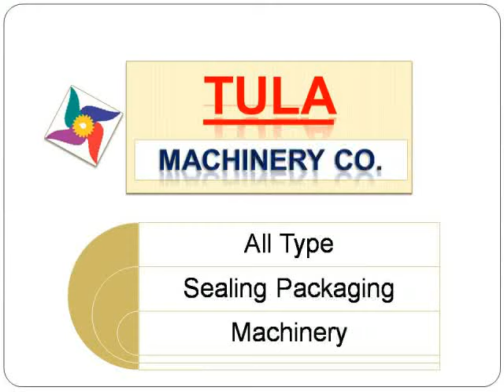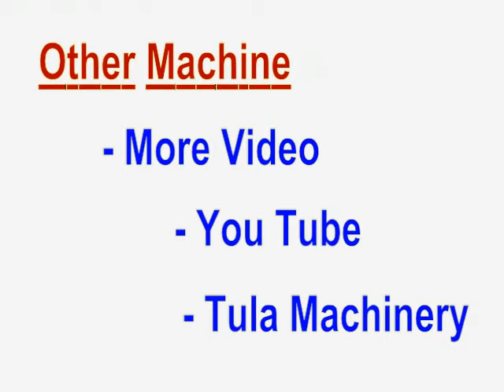vertical sealing packing machine totally Indian MFG .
Tula Machinery  - Mo. 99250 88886 , Mr. Rakesh Desai - Mo.
High Speed Packing Machine  For = Food ,pharmaceutical products ,Rise ,Bhog atta ,Pesticide,Murmure ,Popcon ,Friyames ,Ghee Namkin ,Jeera,All Type Sealing ,Packing,Packaging ,Band Sealer ,Machine Manufacturing Quality,highest guarantee in all Heat Seal Machinery   ,green belt type sealing machine

We have Manufacturing &  treading This Type Machine to Various Countries, State  and city  Such As : Ahmadabad,
Pune,Nagpur,Nashik,Aurangabad,Solapur,Thane,Amravati,Nanded,Kolhapur,Sangli,Jalgaon,Akola,Malegaon,
Dhule,Ahmednagar,Indore,Bhopal,Jabalpur,Gwalior,Ujjain,Ratlam,Damoh,Neemuch,Ajmer,Alwar,Bhilwara,
Visakhapatnam,Guntur,Anantapur,Amaravati,Vijayawada,Bikaner,Chittorgarh,Jaipur,Jodhpur,Kota,Nagaur
Andhra Pradesh,Amravathi ,Hyderabad ,Arunachal Pradesh,Itanagar,Assam,Dispur,Bihar,Patna,Chhattisgarh,
Raipur,Goa,Panaji,Gujarat,Gandhinagar,Haryana,Chandigarh , Punjab,Himachal Pradesh,Shimla,Udaipur,jabalpur,
Jammu & Kashmir,Srinagar,Jammu,Jharkhand,Ranchi,Karnataka,Bangalore,Kerala,Thiruvananthapuram,
Madhya Pradesh,Bhopal,Maharashtra,Mumbai,Manipur,Imphal,Meghalaya,Shillong,Mizoram,Aizawl,Odisha ,
Bhubaneshwar,Punjab,Chandigarh ,Haryana,Rajasthan,Jaipur,Sikkim,Gangtok,Tamil Nadu,Chennai,Telangana,
Hyderabad ,Tripura,Agartala,Uttar Pradesh,Lucknow,Uttarakhand,Dehradun,West Bengal,Kolkata
 Ludhiana, Hyderabad, Tamilnadu, Indore, Mysore, Surat, Canada, Belarus ,USA ,Cyprus ,UAE ,
Republic of Congo, Germany, U.K., Italy, Thailand, Span, Kenya, Lebanon, Italy, Jordan, Jhalawar,Nagaur,
Syria, Turkey, Kuwait, Iran, Algeria, Ghana,Malawi, Egypt, Ukraine, Nepal,sri lanka , Bangladesh,
 Nepal, Ukraine, Bangladesh, Australia, Switzerland, Sudan, Russia,Ghana, Malawi, Egypt, Ukraine,
 Nepal, Lankan, Bangladesh, Morocco, France, Germany, Ukraine, Turkey, Greece,Ukraine,China ,
Bhutan ,Ghana ,Yugoslavia ,Nigeria , baddie, himachal pradesh, rajasthan, pune, nashik, dhule, solan,
kanpur, Uganda, Philippines, Greece, Columbia, Malaysia, Nigeria, Philipines, Indonesia, Australlia,
 New Zealand, kerala, trichy, Canada, Belarus ,USA ,Cyprus ,UAE ,Republic of Congo , Argentina,
 Bangladesh, Bangkok, Indonesia, Malaysia, Vietnam, Mauritius, Ethopia, Congo, Zambia, Namibia,
 Mozambique, Uganda,France, Poland, Bulgaria, Saudi Arabia, Ecuador, Peru,, vapi, valsad, palghar,
 dehradoon, uttarakhand, uttar pradesh,  Yemen, Somaliya, Oman, Jordan, Turkey, Labia, Ethiopia,
Lebanon, Kenya, Kuwait, Sri Lanka, Ghana,Bangladesh ,Pakistan, U.A.E , saudi arabia , Monrovia,
  Kingdom of Saudi Arabia, Sudan, Botswana,Yemen, Iran, Morocco, Malawi, Thailand,
 Tanzania,South Africa, Egypt, Indonesia, UAE, Vietnam,Phillipines , Spain ,Liberia , Iran ,U.S.A, Canada,
 Germany,,  Pakistan, Tibet Lusaka, Egypt, England, UAE, Bahrain, Vietnam, Iran,Poland, Tanzania,
 Malaysia, Nigeria, Sudan Uganda,Bangalore, Chennai, Delhi, jammu, kolkata, bhubneshwar, Coimbatore,
 Satan, Nagpur, thane, wada, Jaipur, udaipur,bihar, Kazakhstan, Russia, Uzbekistan, Malaysia, Thailand,
Singapore, Iraq,Thailand, Span,Netherlands ,Vietnam ,Thailand ,Kenya ,Iran ,Malaysia ,Yemen, Somaliya,
 Oman, Jordan, Turkey, Labia, Morocco, France,,South Africa ,Crotia ,Nepal ,Oman,etc.